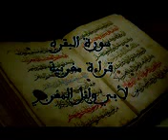سورة البقرة تلاوة مغربية عذبة ماشاء الله اللهم انفع بها كل مستمع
قرآن كريم بصوت,
قرآن كريم كامل,
قرآن كريم عبد الباسط,
قران كريم سورة الكهف,
قرآن كريم بصوت جميل جدا,
قران كريم سورة البقرة,
قرآن كريم قبل النوم,
قرآن كريم بصوت عراقي,
قرآن كريم بصوت ناصر القطامي,
قرآن كريم بصوت خاشع,
قرآن كريم,
قرآن كريم العفاسي,
قرآن كريم mp3,
قرآن كريم pdf,
قرآن كريم الجزء 10,
قرآن كريم الجزء 16,
قرآن كريم 2018,
قرآن كريم 2016,
قرآن كريم الجزء 27,
قرآن كريم الجزء 28,
قرآن كريم جزء 30
تلاوة خاشعة سورة طه,
تلاوة خاشعة سورة الكهف,
تلاوة خاشعة صلاة الفجر,
تلاوة خاشعة سورة مريم,
تلاوة خاشعة الكهف,
تلاوة خاشعة لسورة الكهف,
تلاوة خاشعة محمد صديق المنشاوي,
تلاوة خاشعة مبكية,
تلاوة خاشعة لسورة البقرة,
تلاوة خاشعة العفاسي,
تلاوة خاشعة,
تلاوة خاشعة watchmojo com,
تلاوة خاشعة mp3,
الكلباني تلاوة خاشعة 1437,
ماهر المعيقلي تلاوة خاشعة 1/3,
ياسر الدوسري تلاوة خاشعة 2016,
ياسر الدوسري تلاوة خاشعة 2015,
ناصر القطامي تلاوة خاشعة 2016,
ادريس ابكر تلاوة خاشعة 2016
تجويد سورة,
تجويد القرآن,
تجويد سورة البقرة,
تجويد سورة الكهف,
تجويد القرآن الكريم,
تجويد رائع,
تجويد الحصري,
تجويد عراقي,
تجويد سورة البقر,
تجويد سورة مريم,
تجويد,
j d asmr,
j d art,
j d and rex,
j d a,
j d allen,
j d allen trio,
j d anderson,
j d asap rocky,
j d and the straight shot band,
j d amison,
j d b,
j d birla,
j d blackfoot,
j d blackfoot the legend of crazy horse,
j d blackfoot ultimate prophecy,
j d buck savage,
j d brewer,
j d blackfoot song of crazy horse,
j d blackfoot crazy horse,
j d bryant i won't be coming back,
j d crowe,
j d crowe and the new south,
j d coy,
j d chakravarthy,
j d crowe and the new south old home place,
j d chakravarthy hot,
j d cash,
j d crutch,
j d c,
j crew,
j d dukuze,
j d daniels,
j d don kashmir,
تدوي دوي,
j d drink champs,
j d donzo,
j d dawodu,
j d demolition,
j d deloria,
j d dance,
j d e,
j d ellis,
j d events,
j d entertainment,
j d edwards tutorial,
j d edwards,
j d emmanuel,
j d edwards accounting software,
j d eicher two by two,
j d eicher,
j d farag 2018,
j d farag esther,
j d farag,
j d far,
j d f,
j d fa,
j d farag job,
j d farag prophecy update january 14 2018,
j d farag prophecy update 2018,
j d fortune 2017,
j d gaming,
j d gamer,
j d greear,
j d good vibrations,
j d group,
j d game rex,
j d greear sermons,
j d greear ephesians,
j d greear gospel,
j d greear youtube,
j d hall,
j d heinichen,
j d heathers,
j d hillberry,
j d hawk bolden,
j d hill,
j d higgins,
j d hillberry tutorial,
j d hall pastor,
j d hawkins audiobook,
j d i,
j d i dance delhi,
j d i 2017,
j d institute of fashion technology,
j d institute of fashion technology chennai tamil nadu,
j d infraspace pvt ltd,
j d institute of fashion technology kochi,
j d jamal,
t d jakes,
j d jamal natok,
d j jamal bangla natok,
t d jakes 2018,
j d jackson,
j d jake,
t d jakes youtube,
j d jones guns,
j d jetting,
j d king,
j d kiss,
j d kitchens,
j i d d u krishnamurti,
jd kain,
j d king oklahoma state,
j d kennedy,
j d karting,
k d ki adalat,
j d kumar song,
kd lang,
j d love,
j d l,
j d lakshminarayana inspirational speech impact,
j d lakshmi narayana,
j d laxminarayana,
j d laxminarayana speech,
j d lakshminarayana inspirational speech,
j d lang hallelujah,
j d loudermilk,
تجويد mp3,
تجويد mp3 المنشاوي,
j d neon,
j d new song,
j d n,
j d nicholas,
j d norman,
j d nicholas net worth,
j d nagarwala stadium,
j d nagarwala,
j d nel refrigeration,
j d narrowboats,
j d oliver,
j d official matka,
j d official,
j d o'hare,
j d optical,
j d power,
j d power song,
j d p,
j d power don't touch me,
j d pahadi,
j d prince,
j d pantoja,
j d power award for initial quality,
j d pardo,
j d productions,
j d robb,
j d rockefeller documentary,
j d robb audiobook,
j d roth,
j d robb glory in death,
j d roe,
j d rex,
j d roberts,
j d r,
j d rockefeller,
j d simo,
j d salinger,
j d souther,
j d sumner why me lord,
j d sumner,
j d sumner and elvis presley,
j d song,
j d souther new kid in town,
j d souther you're only lonely subtitulada,
j d souther interview,
j d tippit,
j d t,
j d tytler school,
j d thakur,
j d thomas,
j d tippit jfk,
j d tyler audiobook,
j d takes,
j d t high school,
j d tippit jfk assassination,
j d unwin,
j d unwin feminism,
j d unwin wikipedia,
j d u,
j d u party,
j d ullman,
j d u kerala,
j d vance,
j d v,
h d video,
j d vlogs,
j d vance ted talk,
j d variety channel,
j d vance interview,
j d vance hillbilly elegy,
j d vance interview with megyn kelly,
j d vance wife,
j d wilkes,
jd wu,
j d wetherspoon,
j d wilson,
j d w,
j d wall,
j d williams,
j d walker,
j d witherspoon,
j d walker full movie,
jay da youngin,
j d ya no estas pa mi,
j d yadav,
jd zelenka,
j d zink,
تجويد 120 قرا,
تجويد سادس الفصل 1,
تجويد خامس الفصل 1,
تجويد خامس ف1,
j d 2018,
j d 2020,
تجويد 3م ف1,
j d 4230,
j d 4430,
j d 4640,
j d 4020,
j d 5055e,
j d 5310,
j d 5075e,
j d 6030,
تجويد الصف 6,
تجويد 6,
حل تجويد  6,
j d 790,
j d 825i gator for sale